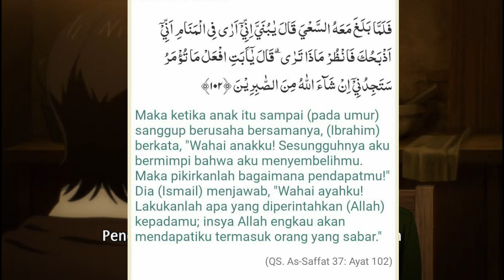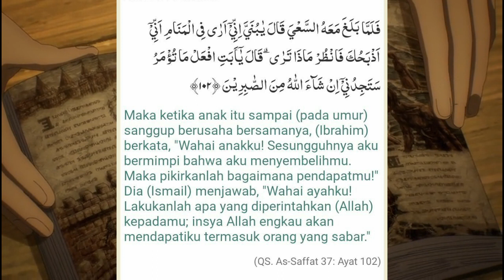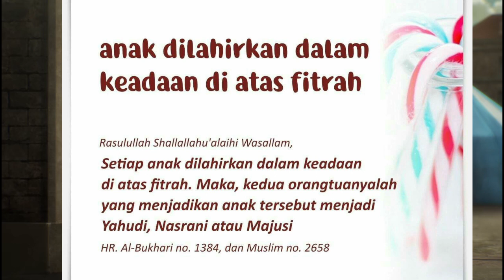Menurut Islam Zeke Yeager adalah korban keegoisan orang tua | Review alur cerita anime Aot eps 74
Menurut Islam Zeke Yeager attack on titan adalah korban keegoisan dan kesalahan orang tua, Review alur cerita anime Aot shingeki no kyojin final season 4 epsoee 74 episode 15. Dalam Islam,mendidik anak haruslah seimbang dan adil.Disini kita juga akan membahasa flashback zeke yeager masa kecilnya yang memprihatinkan

Daftar Isi :
00:00 Cerita sebelumnya
00:35 intro
01:00 attack on titan episode 74
01:50 Flashback Zeke Yeager
05:45 Tujuan,Visi dan misi Zeke Yeager
06:01 Kisah Adolf Hitler
06:31 Zeke Yeager hanyalah Korban
07:21 cara mendidik anak menurut ajaran Islam
07:43 Dalil cara mendidik anak menurut Islam
09:59 Kesimpulan
10:18 outro